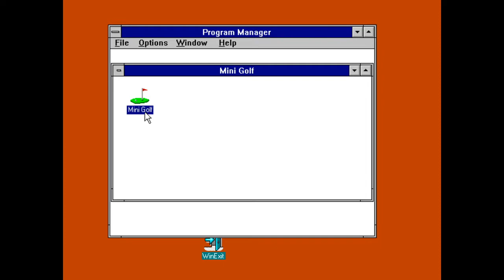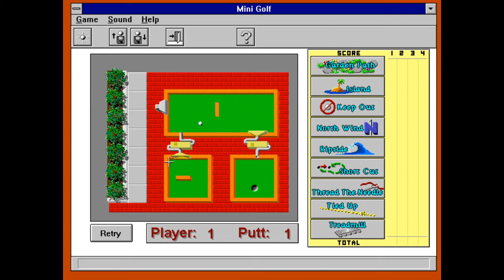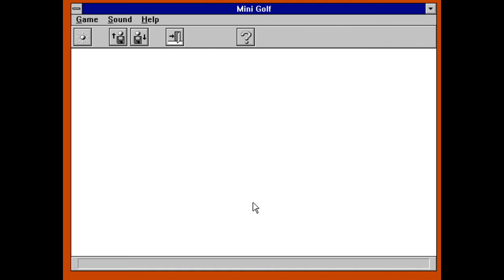Twisted Mini Golf (PC Windows 3.x, 1995)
Gameplay of all courses of Twisted Mini Golf, a mini golf game developed by DGS Software and published by General Admission Software in 1995.